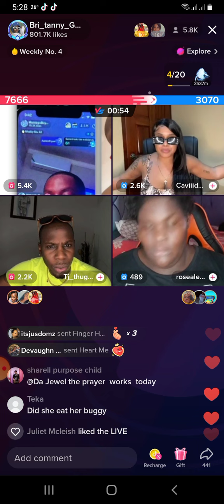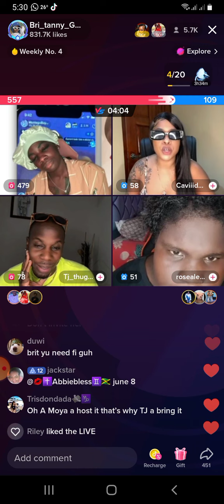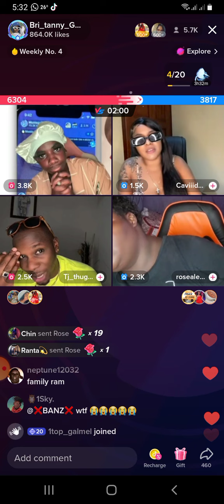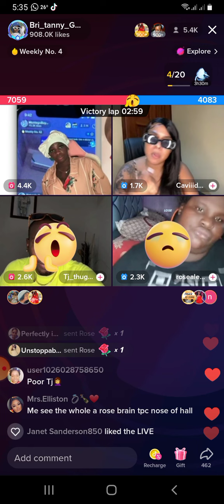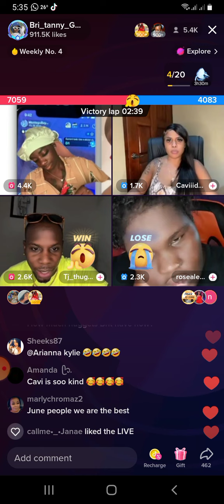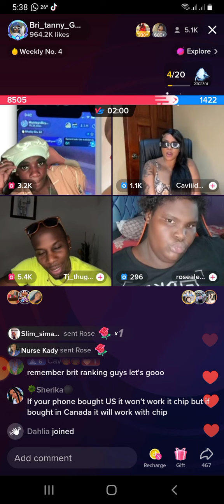britany apologize to Rosalee for saying that she took her ex